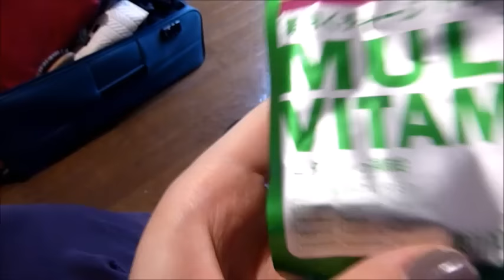Vlogmuse #2: GETTING SICK & APARTMENT TOUR